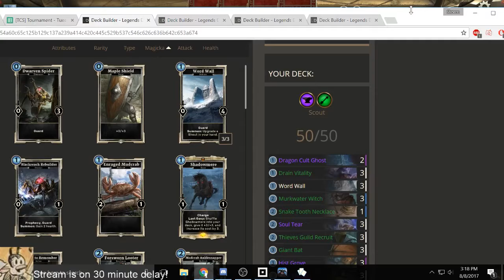Archer Deck Highlight - Tuesday Tournament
3 matches against Dismah in the Tuesday tournament featuring the assassin deck!